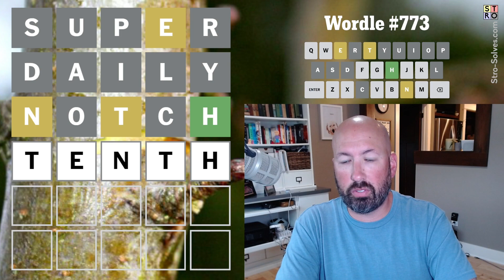Is this the new BEST start?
Solving today's Wordle #773 for Tuesday, August 1st.